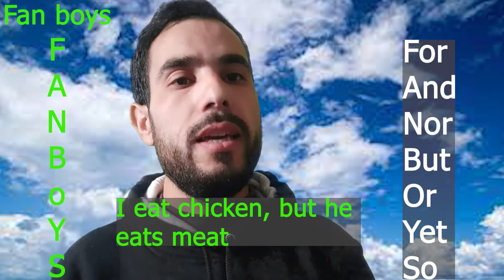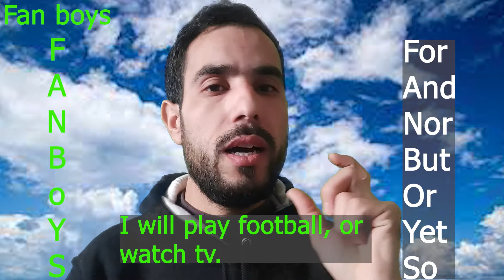الجملة المركبة Compound senctence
how to make a compound sentence